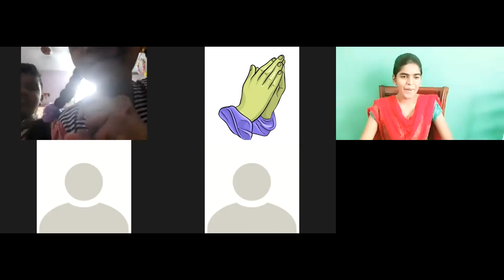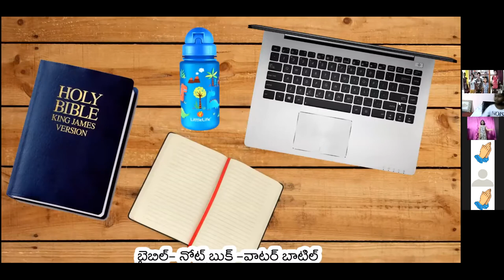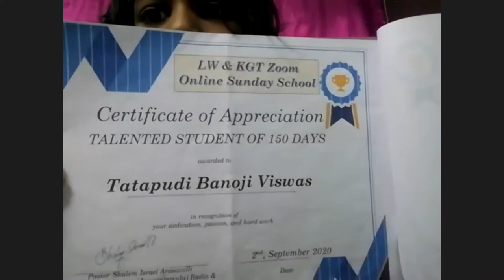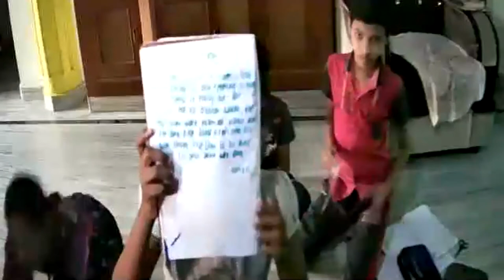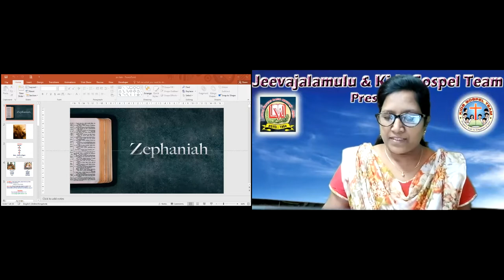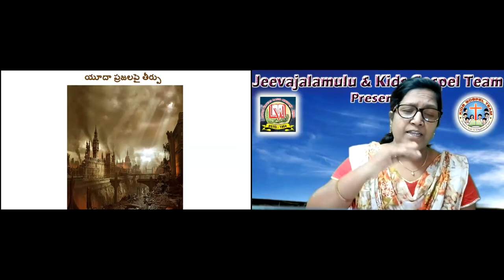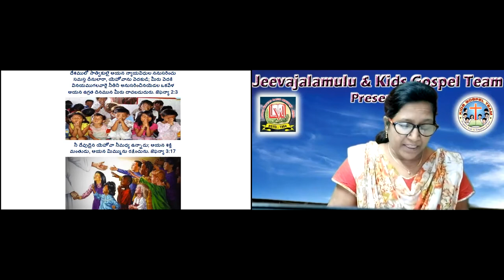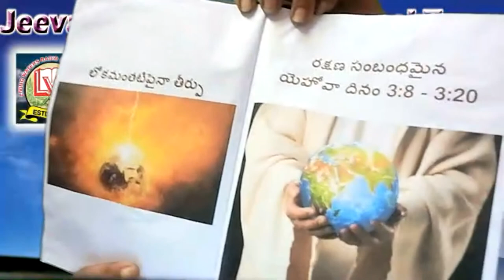LW & KGT CHILDREN CLUB ~ 28 OCT 2020 ~ DAY# 206 ~ PROPHET ZEPHANIAH ~ LESSON BY NIRMALA